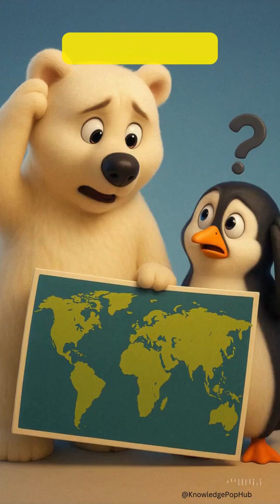🐻‍❄️ Warum Eisbären NICHT mit Pinguinen chillen! 🐧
Du dachtest, Eisbären und Pinguine leben zusammen im Schnee? Falsch gedacht! In diesem Short erfährst du, warum sich diese beiden Tierarten in freier Wildbahn nie begegnen – trotz aller süssen Cartoon-Bilder. 🌍❄️
Wissenschaftlich korrekt, charmant erklärt und garantiert mit Aha-Effekt! 😄

📍 Eisbär = Arktis (Nordpol)
📍 Pinguin = Antarktis (Südpol)
👉 Zwei völlig verschiedene Welten!